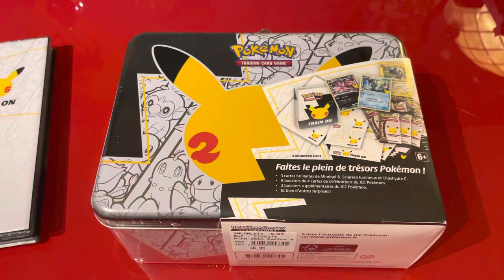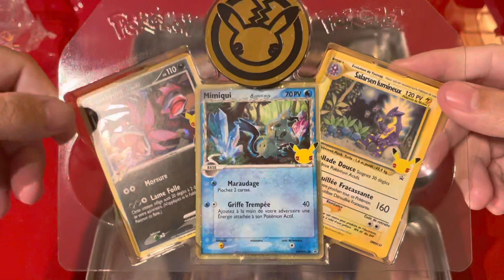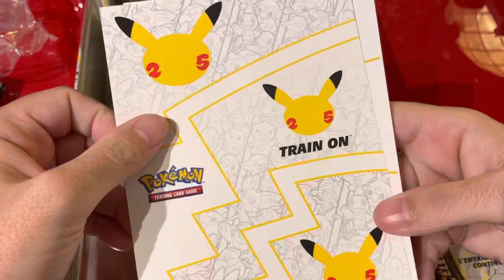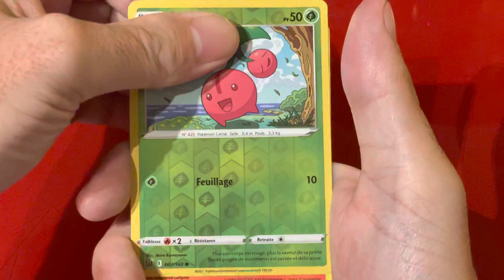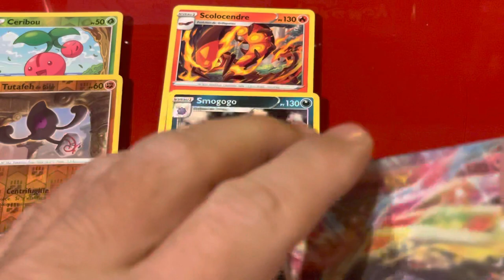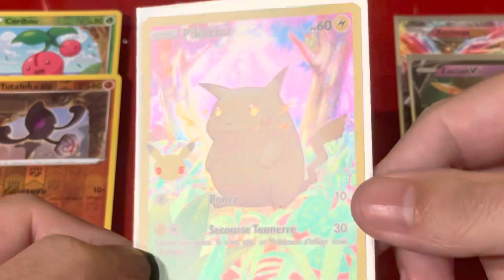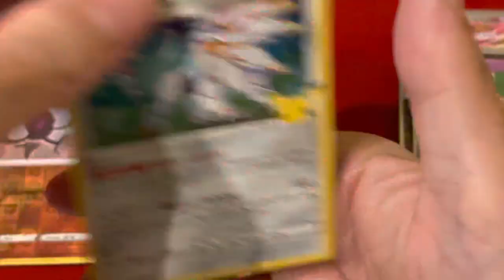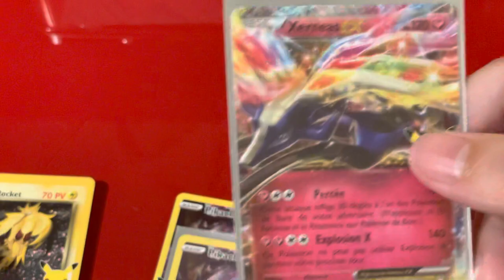Je réouvre une valisette pour les 25 ans Pokemon le plus belle item des 25 ans